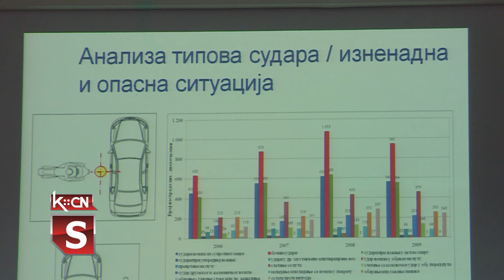Bezbednost motociklista i ostalih učesnika u saobraćaju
U okviru početka sezone vožnje motocikala i mopeda, pripadnici Policijske stanice u Šidu, danas su organizovali preventivne aktivnosti usmerene na bezbednost vozača dvotočkaša i ostalih učesnika u saobraćaju. U sali Skupštine Opštine Šid, policijski službenici održali su predavanje o bezbednoj vožnji članovima moto-kluba u Šidu., A potom na igralištu Osnovne škole „Branko Radičević” pokaznu vežbu sa službenim motociklom.